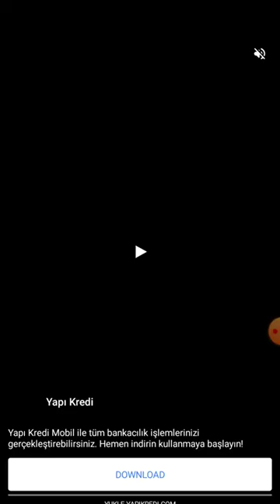game games run